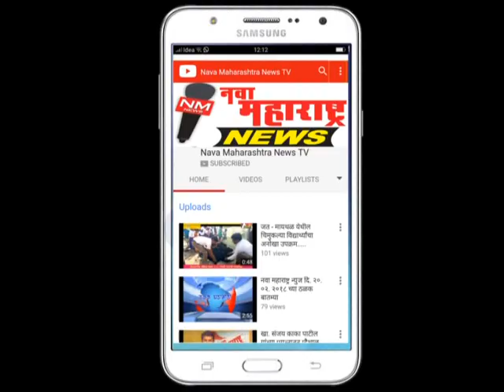कुंभोज :मॅरेथॉन पुरुष गटात तुषार किटे ;महिला मध्ये भक्ती पाटील :नवा महाराष्ट्र न्यूज